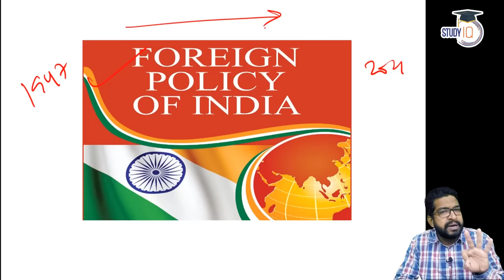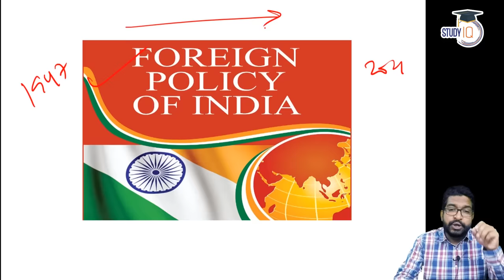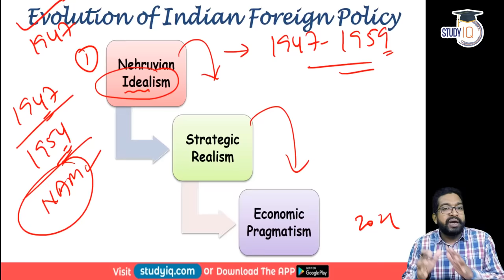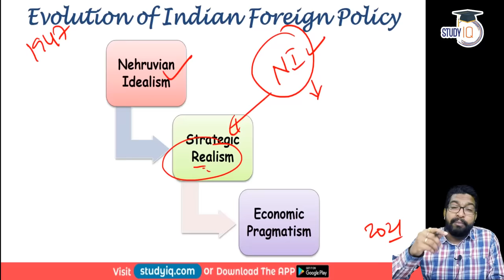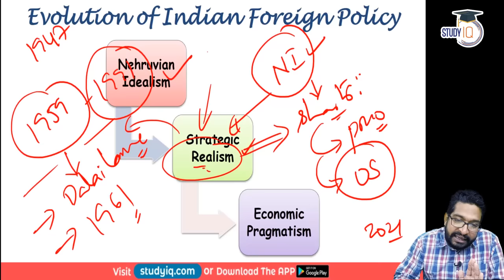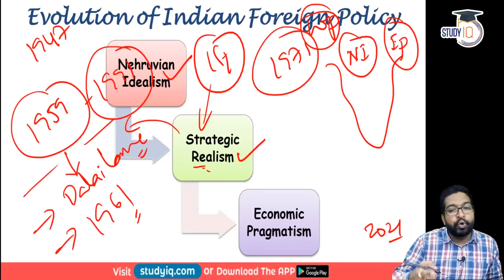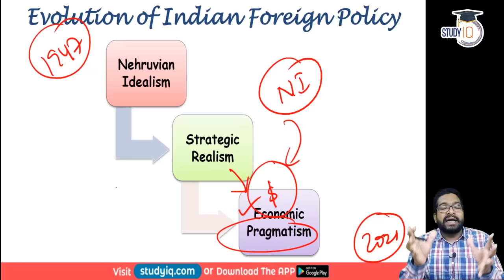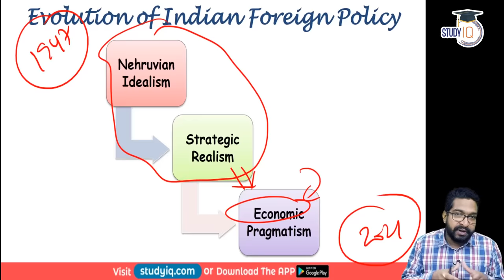India Foreign Policy evolution from 1947 to 2021 explained - UPSC GS Paper 2 International Relations